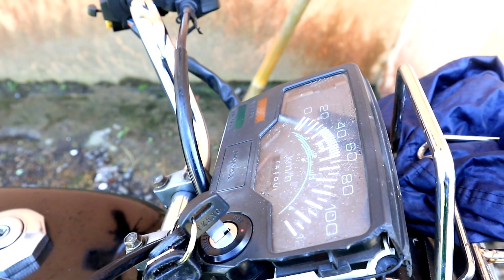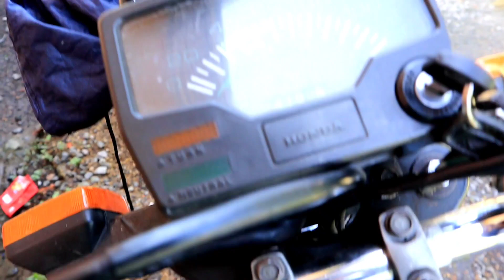Honda win 100 restorasi 2004 Setelah pemakaian 1 tahun.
Honda win 100 tahun 1993 di restorasi menjadi 2004 dan ada beberapa modifikasi di bagian kaki² untuk menambah kenyamanan berkendara